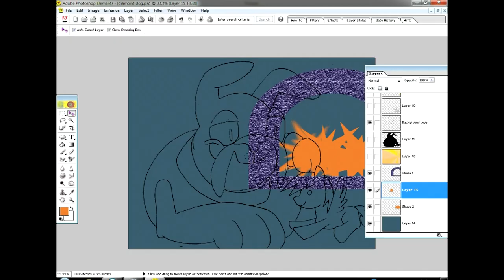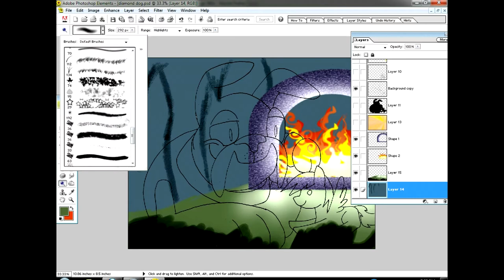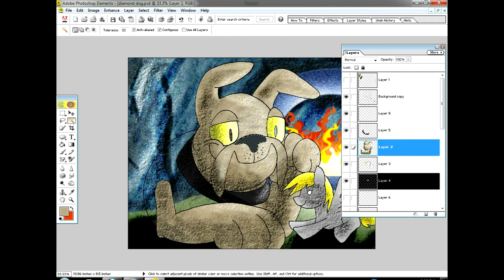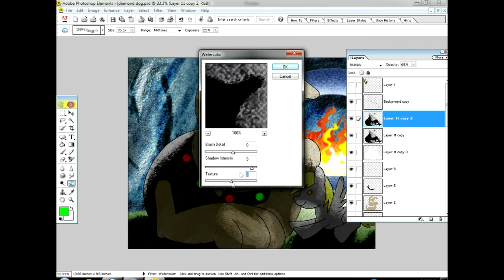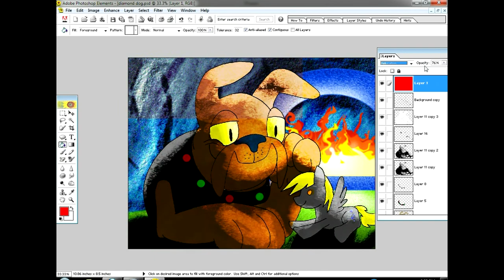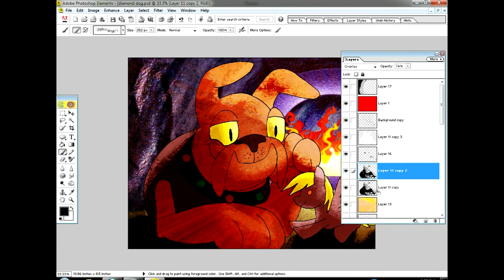Let's Draw!: Diamond Dog Spot's Christmas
nobody draws Diamond Dogs. D:

so Spot here gets a little lovin. :3

Heaven Above - Furries in a Blender/Renard/Lapfox
One More Cupcake - Archie V.